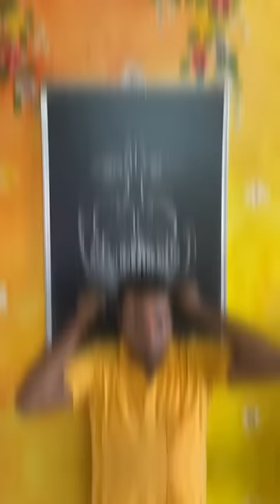Jay Shree Ram 🚩🚩